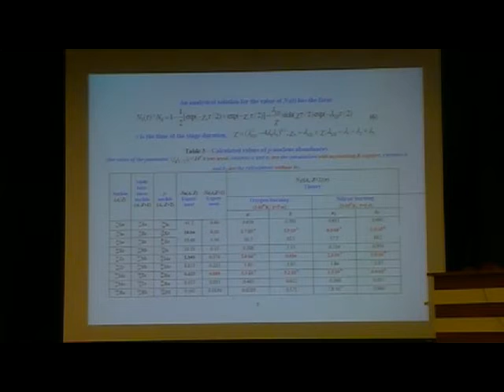013b joint talk. (posters only) Beta processes in high-temperature...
Kopytin I.V. Beta processes in high-temperature field and nuclear multi beta-decays. On the problem of p-nucleus synthesis possibility at quasi-equilibrium stages of  massive-star evolution.